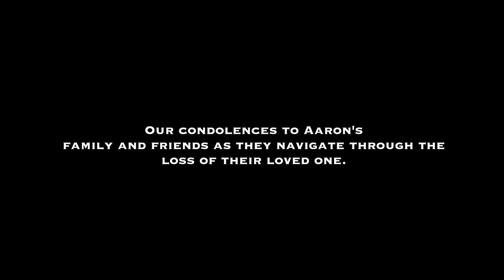Body cam video of Modesto shooting released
The Stanislaus County Sheriff's Office released a body cam video of a deadly shooting that happened on Wednesday in Modesto. They say the man fired at them before taking his own life.